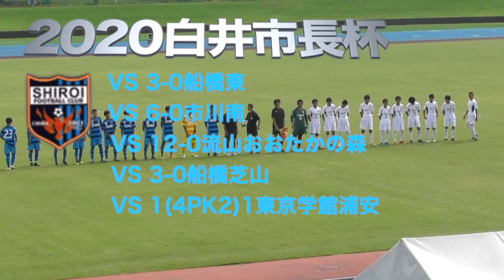白井高校VS船橋北高校 2020白井市長杯U 16決勝